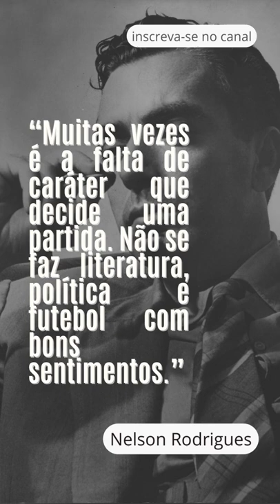Frases de Nelson Rodrigues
O canal Citações e Frases trás neste vídeo citações do grande jornalista, escrito e cronista Nelson rodrigues. que com suas escrita afiada ficou marcado como um grande personagem da literatura nacional.